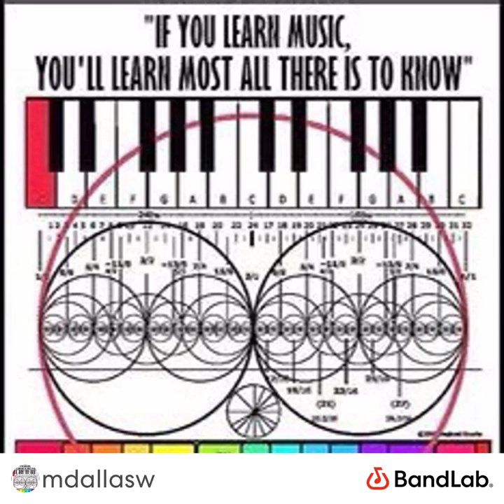That Real Slick (Oil) by Flawless Solace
Produced by MDallasW